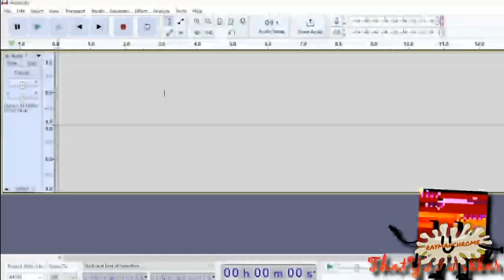[TENNIS] when you forget about your forms for 3 years straight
Round 1/40 vs @Mask9999.